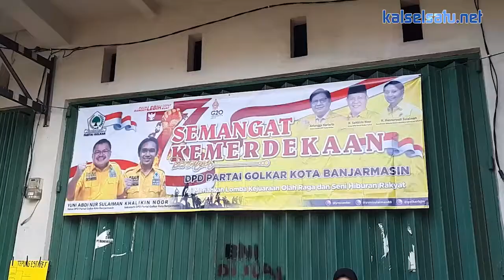Semarak Lomba Agustusan YN’S Center